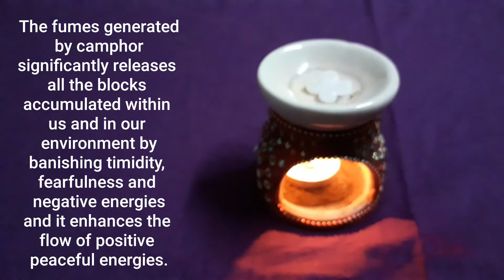LIVE PURITY TEST : CAMPHOR|| Mangalam Bhimseni Camphor and Camphor Tablets|| Diwali Special ✨🪔🪔🪔🪔🪔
Bhimseni Camphor/Camphor tablets

The fumes generated by camphor significantly releases all the blocks accumulated within us and in our environment by banishing timidity, fearfulness and negative energies and it enhances the flow of positive peaceful energies.

Live Purity Test

Product link 👇👇

 ₹ 280

₹ 195